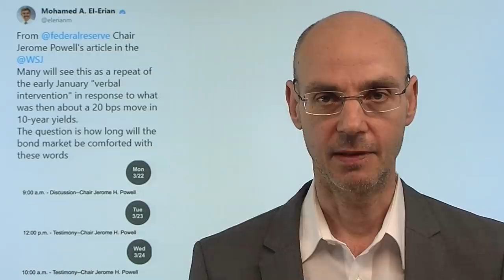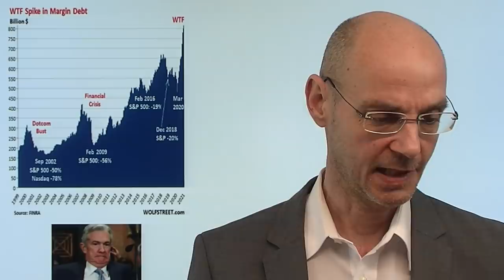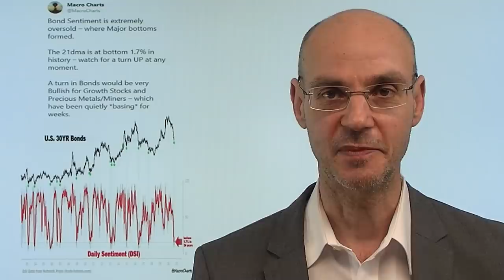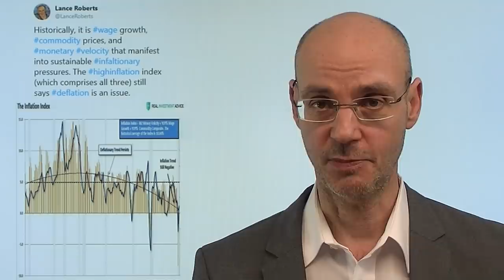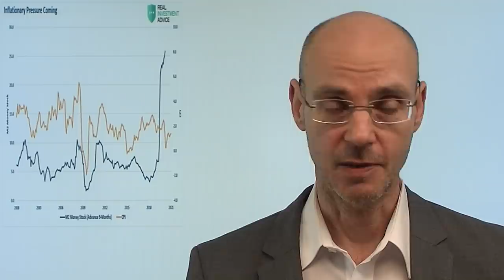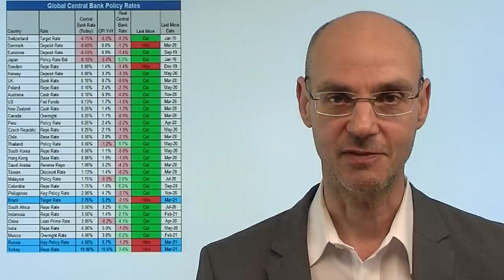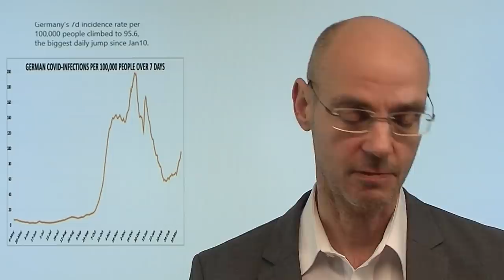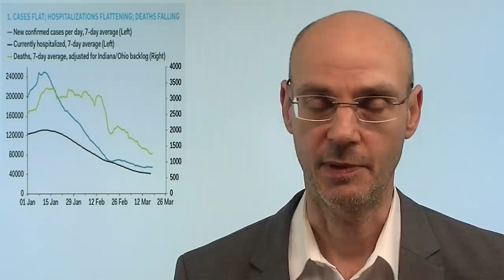Powell interveniert - Aktienmärkte steigen! Marktgeflüster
Jerome Powell und die Fed hatten zunächst eine unangenehme Nachricht für die Aktienmärkte: Das SLR-Programm wird nicht verlängert! Daraufhin stiegen die US-Renditen, die Aktienmärkte fielen. Aber Powell und die Fed hatten eine Hintertür eingebaut: falls nötig, könne man jederzeit wieder ähnliche Maßnahmen wie SLR einführen. Und der Fed-Chef setzte noch einen drauf: in einem Artikel für das Wall Street Journal versicherte Powell, dass die US-Notenbank weiter die Wirtschaft stützen werde, solange es nötig sei. Daraufhin drehten die Aktienmärkte wieder nach oben, die Renditen fielen. Reicht das aber, um den weiteren Anstieg der Renditen und damit den Gegenwind für die Märkte aufzuhalten?